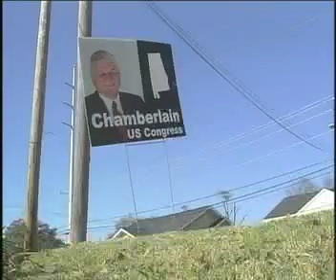WVUA News at 5.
WVUA News at 5. Airdate November 14, 2012.